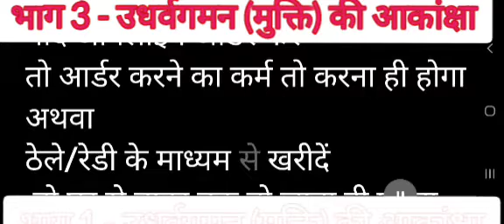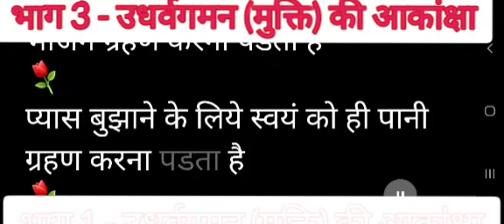भाग 3 उधर्वगमन (मुक्ति) की आकांक्षा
भाग 3
उधर्वगमन (मुक्ति) की आकांक्षा
जो गुरु उपदेश के अनुरूप हो ग्रहण करें
तुम क्यों जाति पंथ वाद की
व्यर्थ दीवार उठाते ।
 पंथ वाद के भंवर  में
क्यों तुम धर्म की नाव फसाते ।
आत्‍मा की ना ही कोई जाति होती है
ना ही कोई पंथ होता है
कर्मों के आधार पर
आत्‍मा को
रंग रूप
योनि
एश्‍वर्य,
निर्धनता
उपहार स्‍वरूप
अथवा
दंड स्‍वरूप प्राप्‍त होते हैं
कर्मों के कारण ही
आत्‍मा शरीर बंधन में आती है
अथवा
शरीर बंधन से मुक्‍त हो जाती है
आध्‍यात्‍म के बहुत से पथ‍िक
व्‍यर्थ की दीवार उठाने में अपना अनमोल जीवन व्‍यतीत कर देते हें
अज्ञानमय कर्म के कारण
यह संसार विभिन्‍न मतों और पंथों में विभाजित है।
सर्वाध‍िक महत्‍वपूर्ण कर्म हैं
लेकिन ज्ञान को भूलने के कारण
आध्‍यात्‍म के अधिकतर पथ‍िक
कर्म को गौण मानते हुए जीवन जीते हैं
कर्म बिना मनुष्‍य जीवित नहीं रह सकता
जैसे किसी को किसी वस्‍तु/सामग्री की आवश्‍यकता हो
तो उसे दुकान तक जाना ही होगा
तभी वांछित वस्‍तु/सामग्री प्राप्‍त की जा सकती है
घर बैठे वांछित वस्‍तु/सामग्री प्राप्त नहीं की जा सकती है
यदि ऑनलाईन आर्डर करें
तो आर्डर करने का कर्म तो करना ही होगा अथवा
 तो घर से बाहर तक तो जाना ही पडता है।
यह कर्म किसी अन्‍य व्‍यक्ति नौकर/सेवक से तो करवाये जा सकते हैं लेकिन
पेट की क्षुधा के लिये तो स्‍वयं को ही भोजन ग्रहण करना पडता है
प्‍यास बुझाने के लिये स्‍वयं को ही पानी ग्रहण करना पडता है
स्‍वयं की गंदगी स्‍वयं को ही निर्वासित करनी पडती है
लगातार .4.